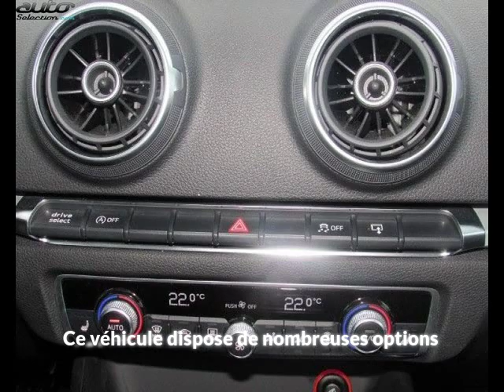Audi a3 occasion visible à Beaupuy présentée par Carprivileges